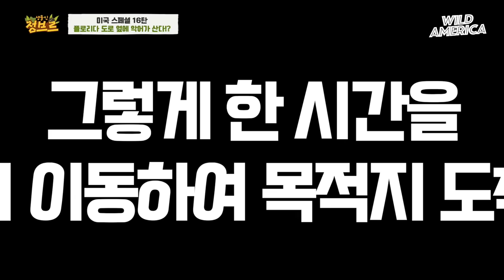미국ep.16｜레전드 영상! 수로에 나타난 야생악어들...보자마자 물에 갔는데..!?!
모든 생물은 관찰 후 방생을 바로바로 해주었습니다!!
수로 갈때마다 악어들이 얼굴을 내비추고 엄청 화를내네요...
언제든지 달려들 기세였습니다... 너무 무서웠지만 언제 잡아보겠냐며
새끼악어가 잠들어 있는 사이 어미몰래. ㄷㄷ;;